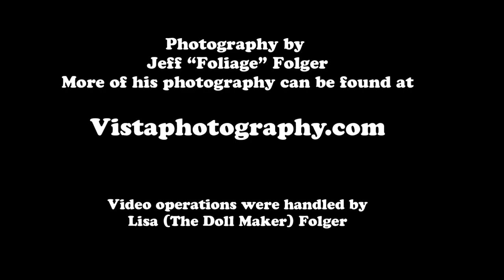Driving the Kanc in Peak Fall Foliage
These highlights were created from a 30 min drive on the Kancamagus Highway New Hampshire on 27 September 2020. We started in Lincoln and ended up on Route 16 and drove home from there.
The fall colors were pretty much at peak this weekend and that has not happened in many years...
I travel throughout New England photographing the beauty that is all around, from the coastal lighthouse to the top of Mount Washington.